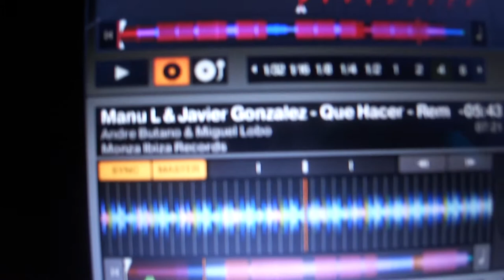Javier Gonzalez playing: que hacer @ Zoo Project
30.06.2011. Javier Gonzalez @ Privelege, playing: "Que hacer" Orig. André Butano & Miguel Lobo, Remix Javier Gonzalez & Manu L, MONZA IBIZA RECORDS.